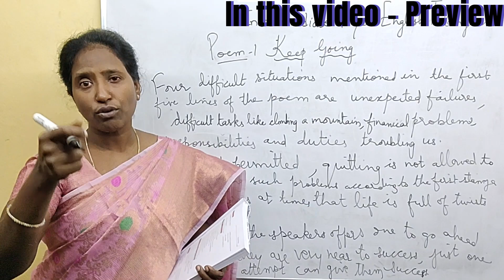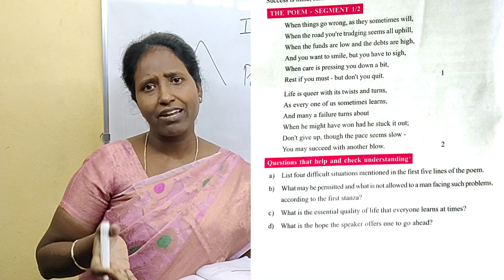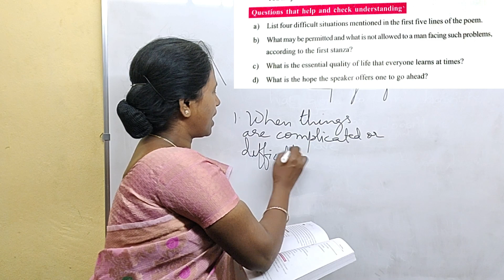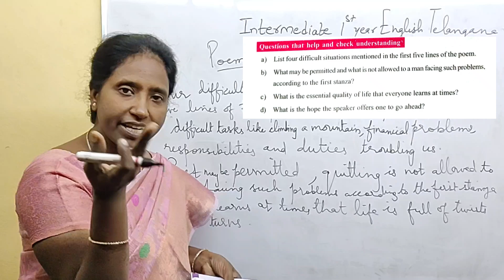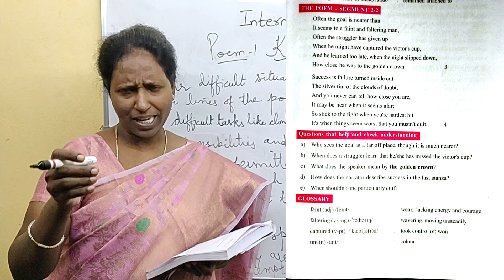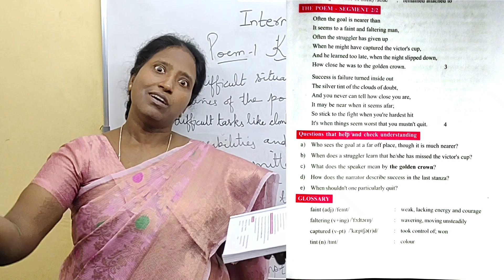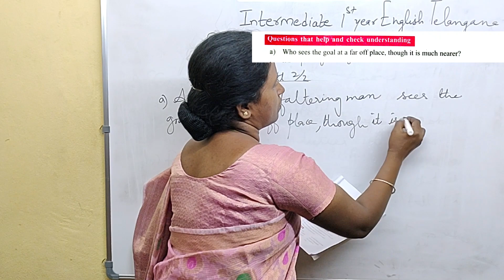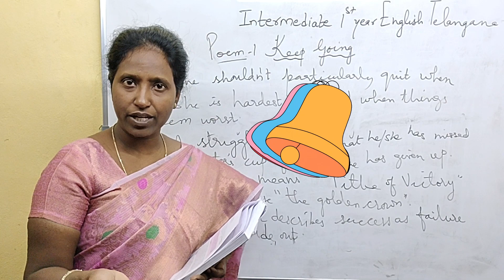Keep going Inter 1st year English explanantion with question and answers | inter poetry 1 Telangana